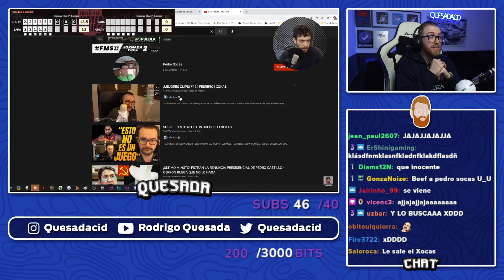RODRIGO QUESADA REACCIONA A JUANCÍN VOTANDO LOS MINUTOS DE CHUTY VS SARA SOCAS